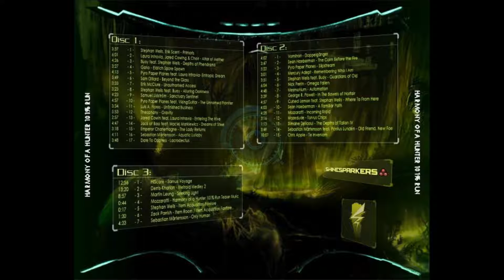02 - Altar of Aether - Laura Intravia, Jared Cowing & Choir - Harmony of a Hunter 101% Run